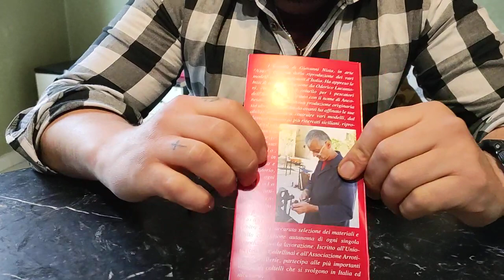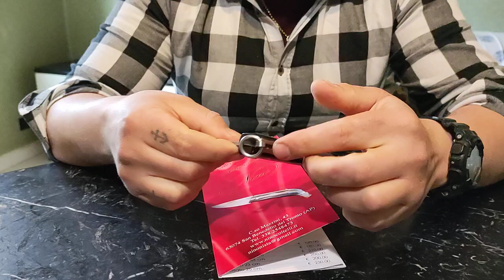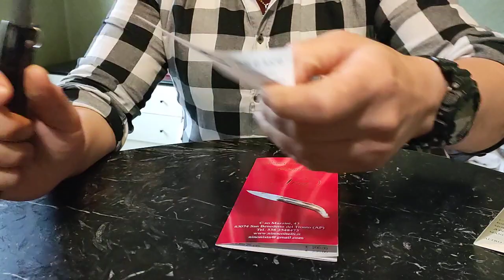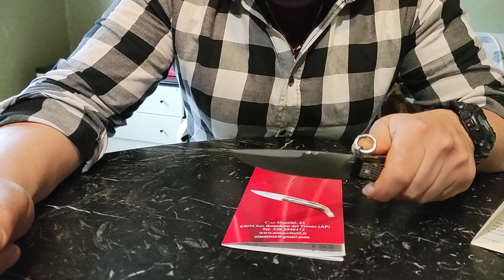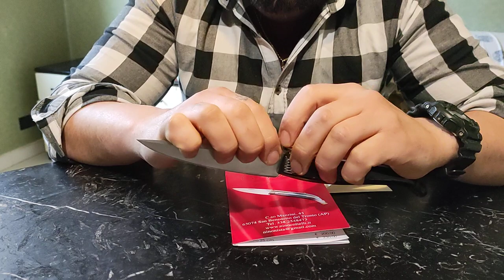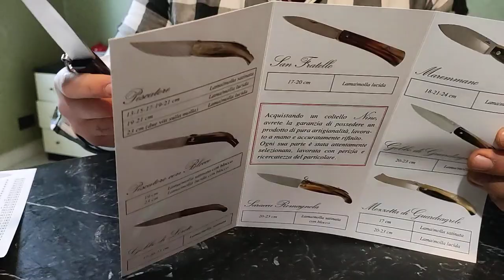COLTELLO 3 SCROCCHI ROMANO BY NINO NISTA.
in questo video facciamo un tuffo nei coltelli tradizionali italiani, con un 3 SCROCCHI realizzato in modo impeccabile da Nino Nista coltellinaio che realizza coltelli da collezione e da utilità storici Italiani, ricchi di fascino.